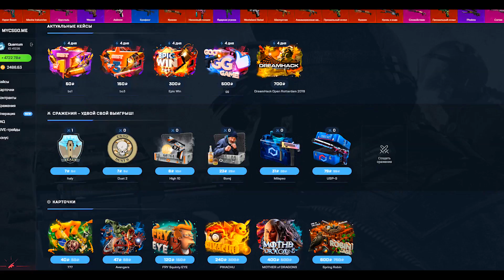ХИТРАЯ ЛОВУШКА vs СИДЖЕЙ МАНЬЯК В CS:GO!!!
Квантум 2019